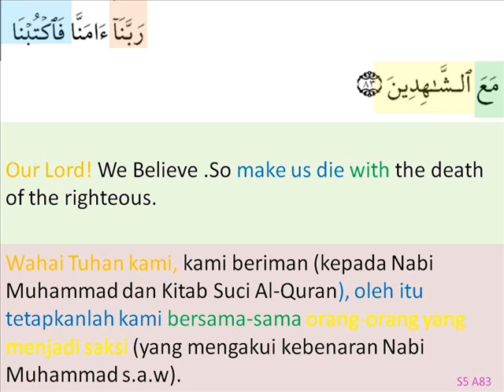s5a83-seek righteous death.wmv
s5a83-seek righteous death
- minta mati dlm baik